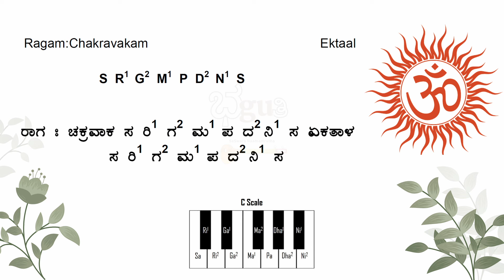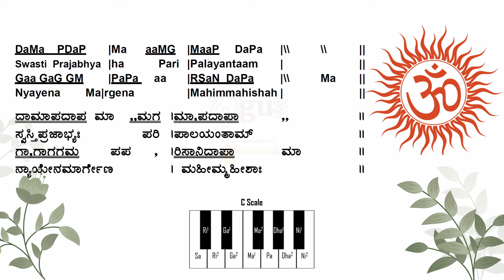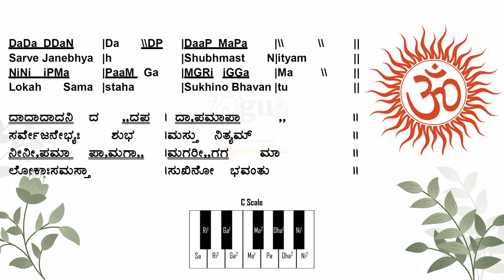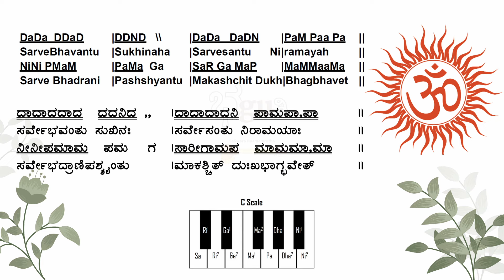Learn Singing and Harmonium with Notation | Shanti Mantra | Class 22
🙏 Namaste Bhajakaas!

We welcome you all to Video 22 of Learning. This is a class to learn Shanti mantras that can be chanted after singing Bhajans. Let us learn these sacred Mantras, the Mantras are set in Raaga Chakravakam.

Lyrics:
Kalevarshatu Parjanyaha Prithivi Sasyshalini
Deshoyam Kshobhrahitah Sajjanassantu Nirbhayah ||

Swasti Prajabhyaha Pari Palayantaam ||
Nyayena Ma|rgena Mahimmahishah ||

Sarve Janebhyah Shubhmast N|ityam
Lokaha Samastaha Sukhino Bhavan tu ||

Sarve Bhavantu Sukhinaha Sarvesantu Niramayah
Sarve Bhadrani Pashshyantu Makashchit Dukh Bhagbhavet ||

Credits:
Composed and Taught by: Sri M S Girirdhar

0:00 - Introduction
1:07 - Title Song
2:23 - First Mantra
5:50 - Second Mantra
8:06 - Third Mantra
10:20 - Fourth Mantra